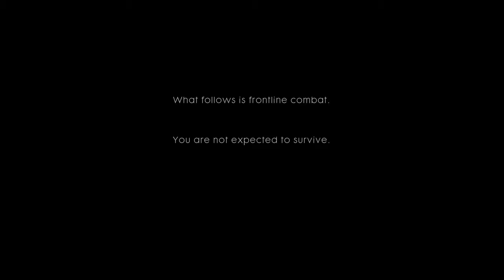Battlefield 1 Prologue